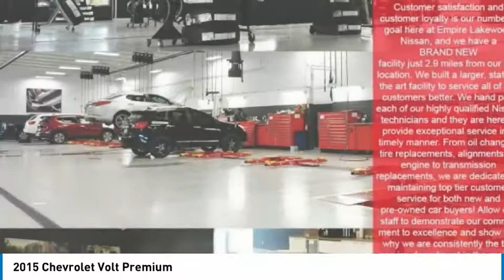2015 Chevrolet Volt Lakewood Colorado KC300937A